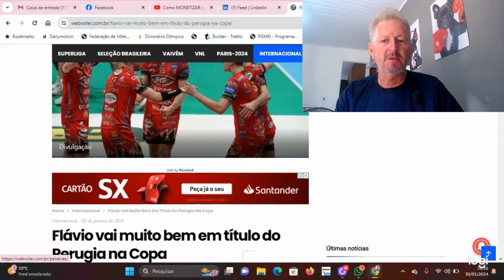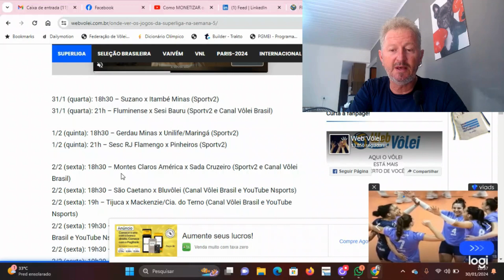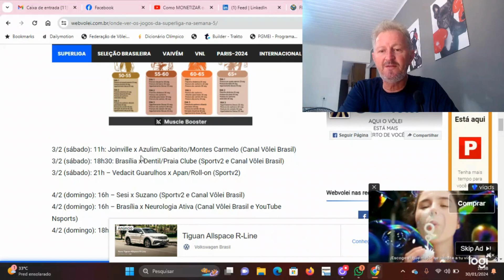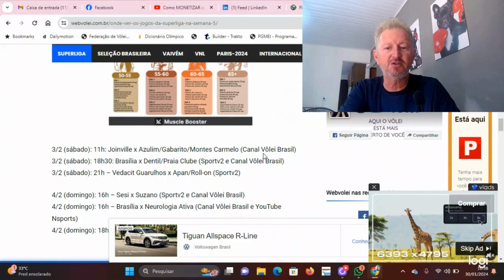ASSISTA JOGOS DE GRAÇA E SAIBA ONDE PELA SUPERLIGA DE VÔLEI 2024 1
SUPERLIGA DE VOLEIBOL ASSISTA JOGOS DE GRAÇA  2024